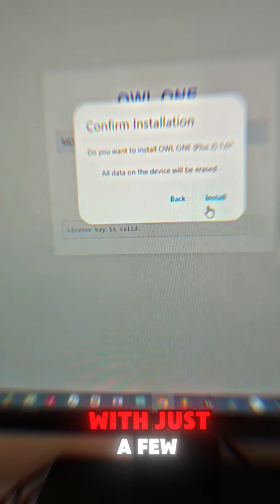OWL-ONE: ultimate firmware for m5Stack devices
OWL-ONE is the ultimate firmware for pentesting.